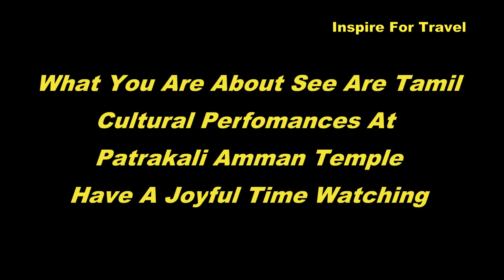PLACES TO VISIT IN TRINCOMALEE SRI LANKA 🇱🇰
PLACES TO VISIT IN TRINCOMALEE SRI LANKA In today's episode we explore a  Tamil night market and Kali Amman Temple in Trincomalee Sri Lanka.

00:00 Introduction
00:42 At the night market
11:28 Cultural performances at Pathirakali Temple